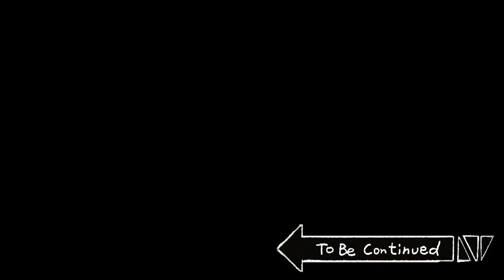[复学日记] 补给